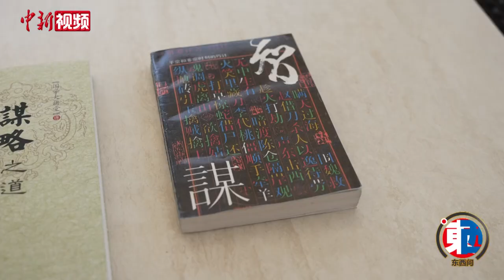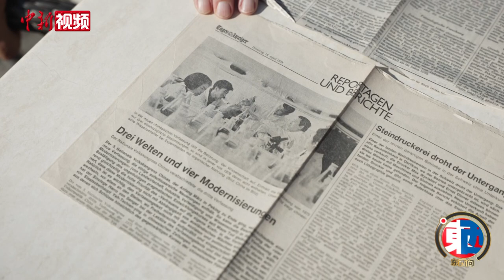瑞士汉学家胜雅律：我如何“观中国”？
瑞士知名汉学家胜雅律是公认的“中国通”，他在大学时便开始学习汉语。自1978年后，胜雅律几乎每年到访中国，亲身见证了中国改革开放后的变化。近日，胜雅律在瑞士接受了中新社“东西问”独家专访。